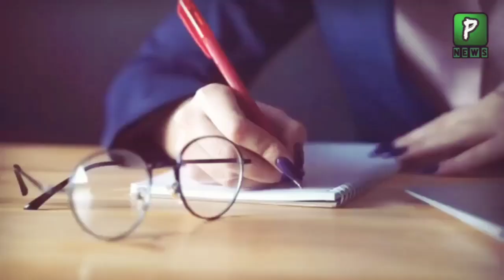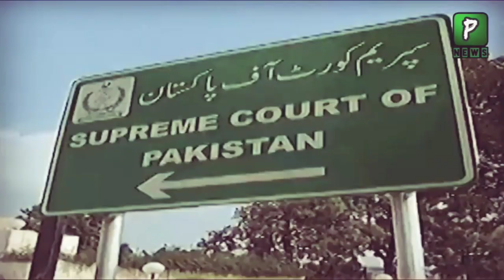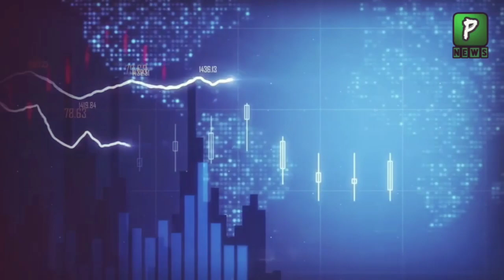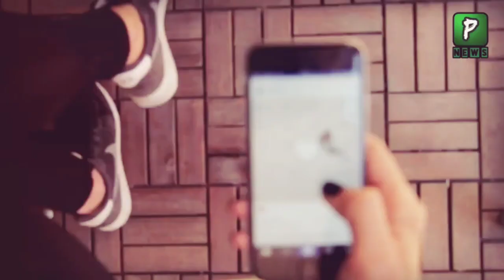Sheikh mujeeb rehman old speech went viral After Punjab assembly elections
Join Us On
ABOUT CHANNEL

1: Daily Current Affairs News
2: Daily International News
3: Pakistan Daily News
4: International news
5: Latest Viral Videos